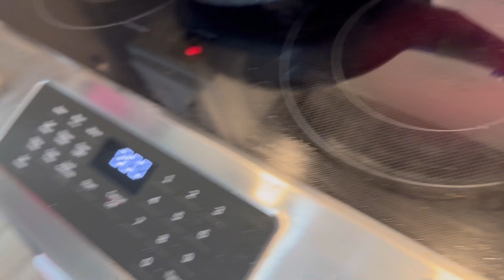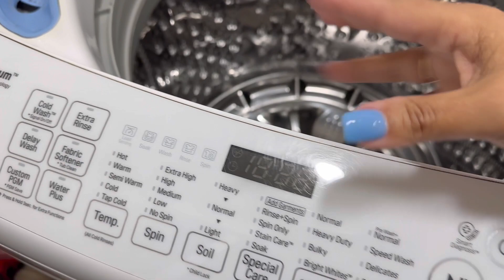Doblando ropa Cocinando ￼￼